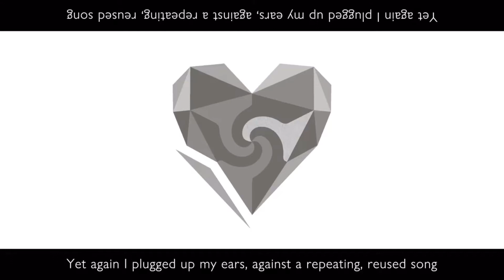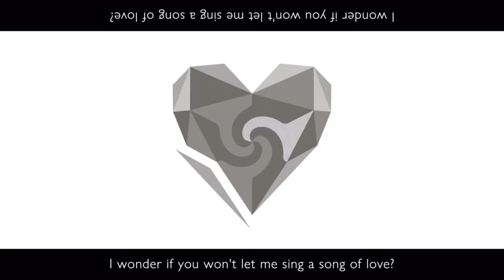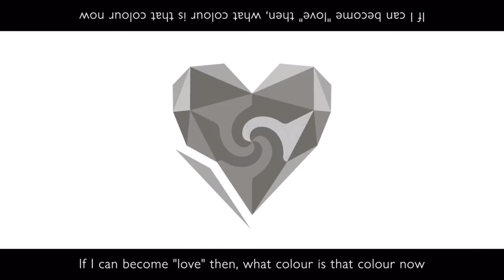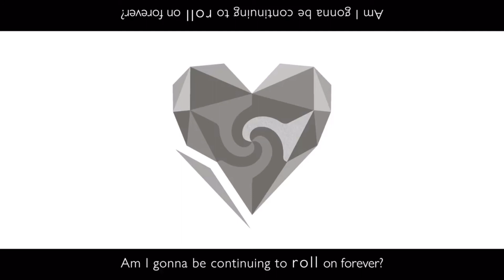【Lily】 Unknown Mother Goose 【VOCALOID3カバー】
Late? Yes
Good? No

Producer, Backing vocals, Illustration ＆ Movie: Wowaka
VSQ(x): Adam Edmond
VSQ(x) Edits/Mixing: Ren-kitty Renzo (me)
Translation: Forgetfulsubs
Vocals: Lily_V3